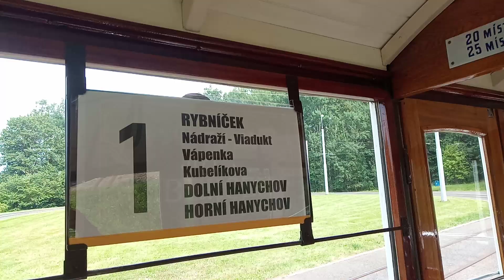Exteriér a interiér vlečného vozu 1202 (historická linka 1 v Liberci)